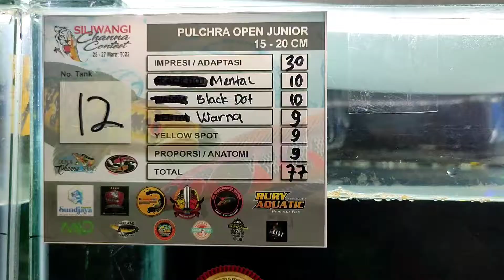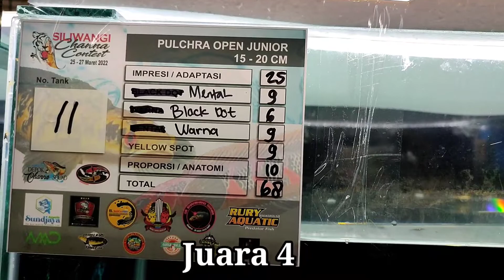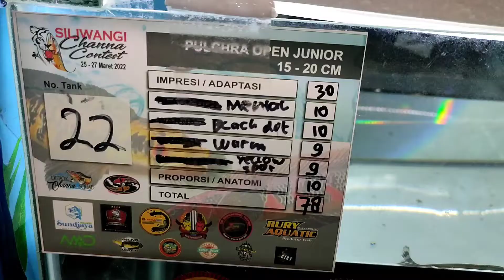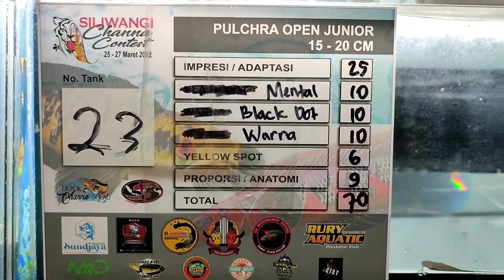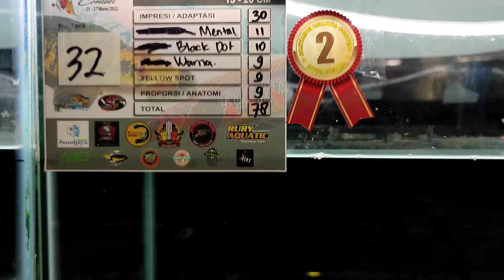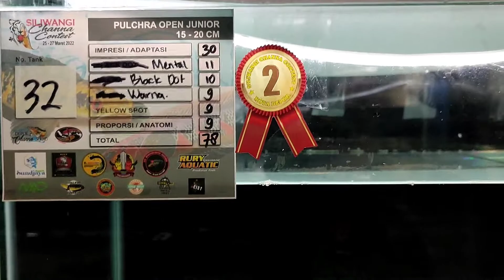Para Juara Kategori Channa Pulchra Junior Size 15-20cm di Siliwangi Channa Kontes 2022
Para Juara 1-5 Kategori Channa Pulchra Junior size 15-20cm di Siliwangi Channa Kontes 2022